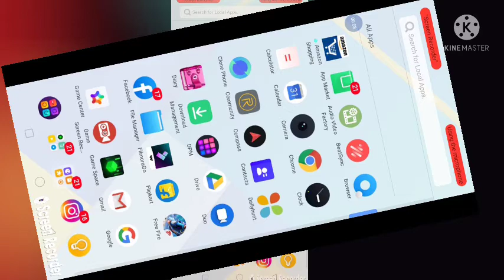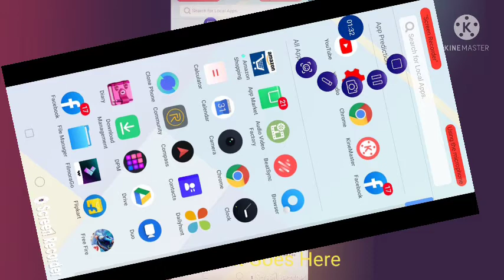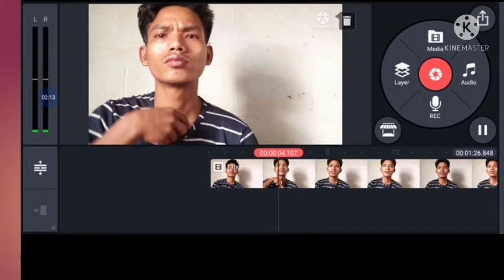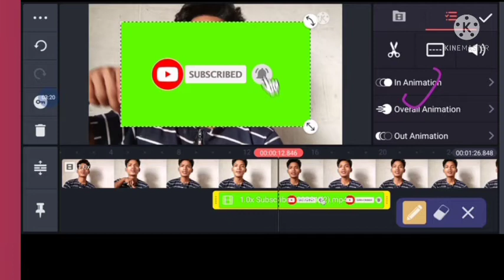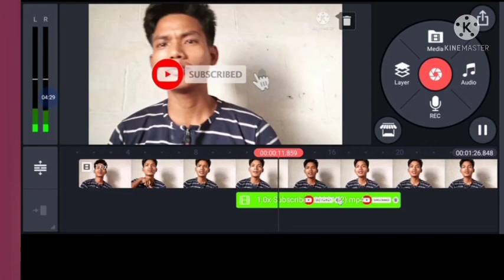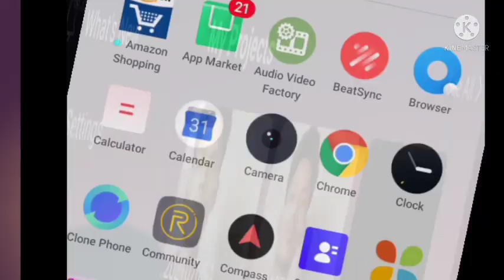Subscribe arw Bel icon mabadi logayw ll New Bodo video ll Bodo video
गिबि गिबिआवनो नायगिरि नोंथांमोननिसिम खुलुमनाय थाबाय 🙏🙏🙏। रायजोफोर आं नोंसोरनि हेफाजाबनि थाखाय होनाय जादों बे videoखौ ।
अननानै नोंथांमोना subscribeखालामदो।
नोंसोरजों अरायबो लोगोसे थागोन  जेबोलाबो गोदान गोदान सोलोंथाय videoलाबबाय थागोन।
नोंसोरल आंखौ हेफाजाब खालामबाय था।
आंनि channelआव जाय बिथांआ गोदानै बिदिव नायफैदों बे अननानै subscribeखालामदो please.🙏🙏🙏🙏🙏🙏🙏🙏🙏🙏🙏🙏🙏🙏🙏🙏🙏🙏🙏🙏🙏🙏🙏🔔🙏🙏🙏🙏 ।

bodo new music video 2021, bodo new music video, bodo new music video 2020, new bodo official music video, new bodo music video 2021 bwisagu, new bodo official music video 2020
viral video